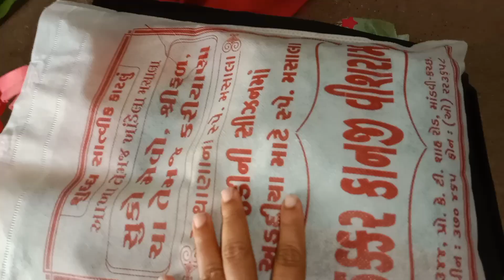હવે વેસ્ટ કપડાં માંથી બેગ બનાવો સરળતાથી અને વેચાણ કરી સારી આવક મેળવો//